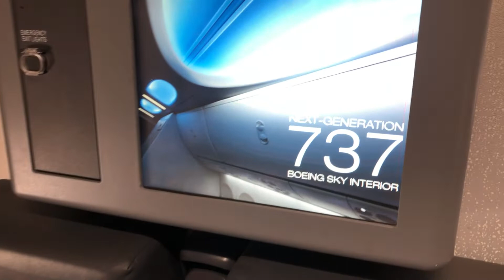A Day in the life of a Flight Attendant - Vlog #10 - A Very Long 3-Day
Check out our trip to we took to Vegas last week!

Flight Attendant Life | My first 3-day trip in over a year! Come along with on a very high paying, but very hard working, 3-day trip!

If you're not following us on Instagram, please do! We're always uploading out day to day shenanigans to our IG stories.

"That's the life of a flight attendant!"